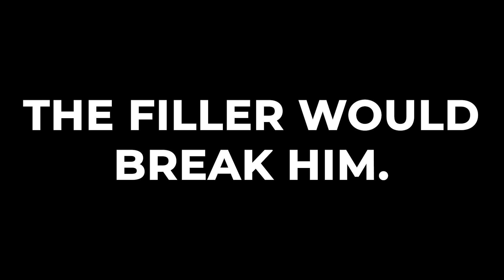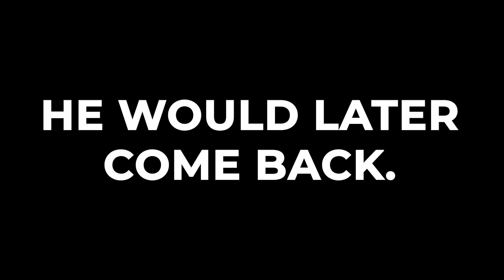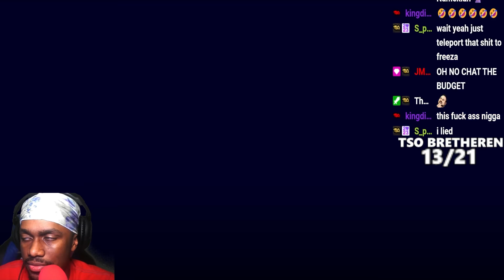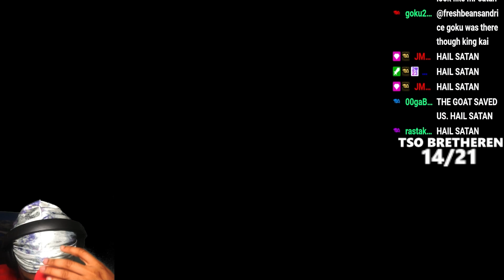The Cell Saga Is Even Better In Dragon Ball Z Kakarot